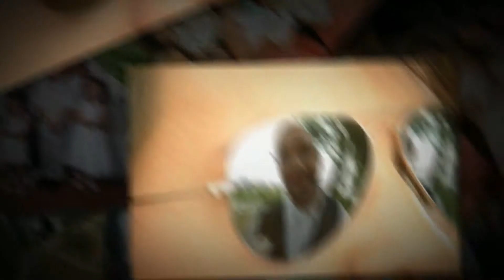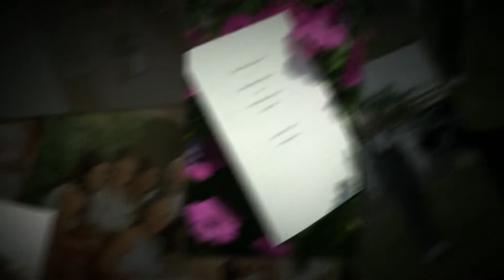Minnesota Boat Club Weddings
Minnesota Boat Club Wedding Photographed by Steve Rouch Photography